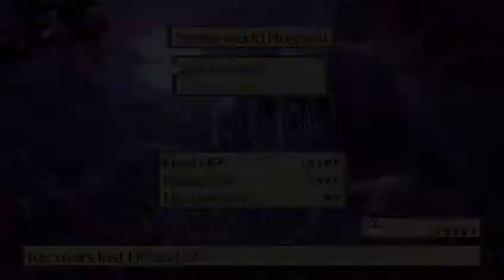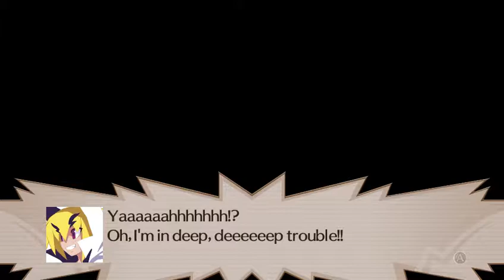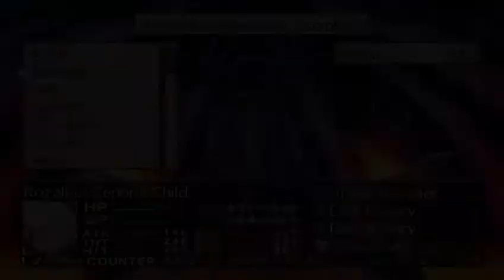Disgaea2 No Commentary (Part 14)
The rest of the chapter. May Tardo come out alive.